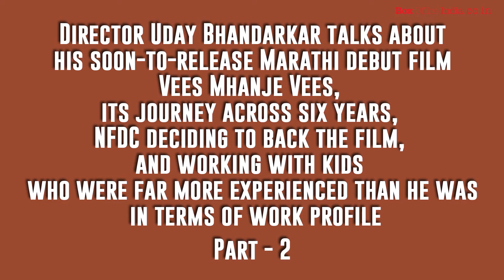20 Manjhe 20 | Director - Uday Bhandarkar | In Conversation | Box Office India | Part - 2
Watch  Director Uday Bhandarkar his Upcoming Movie "20 Manjhe 20 "at Box Office India.